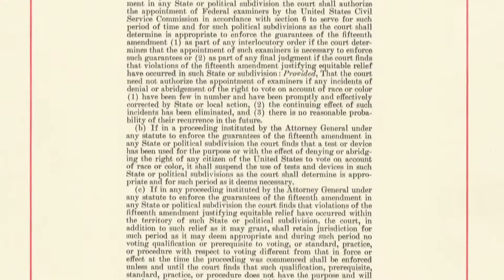Montgomery County Council Nancy Navarro Leading "Right to Vote" Initiatives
The Montgomery County Council has approved a resolution aimed at increasing voter participation and improving voting practices. Susan Kenedy reports.